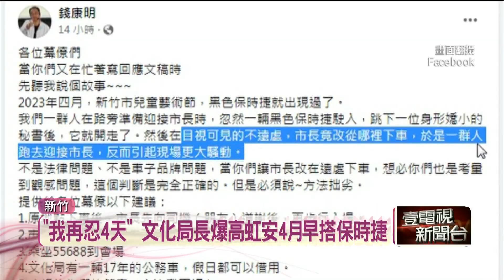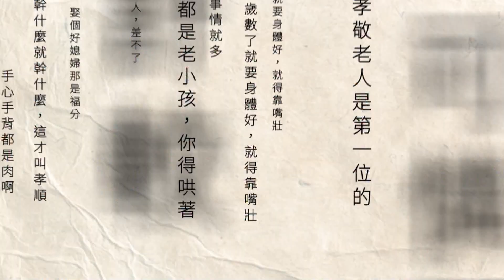最後上班日！ 蔡麗清抱花束「淚灑市府」 感謝文獨漏高虹安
檢察官轉任新竹市副市長蔡麗清被請辭，今（7）日是他在市府上班最後一日，大家依依不捨與她道別，而她抱著花束，忍不住落淚。蔡麗清也在臉書寫下感恩名單，感謝市府同仁，議會議長、副議長及所有議座，更感謝新竹市民及所有關心她的人，不過這名單內就是沒有新竹市長高虹安。而另一名被請辭的文化局長錢康明，則是在臉書揭露高虹安早在今年4月，就曾經搭乘黑色保時捷出席行程，還列出五點辦法給幕僚建議，酸度破表。